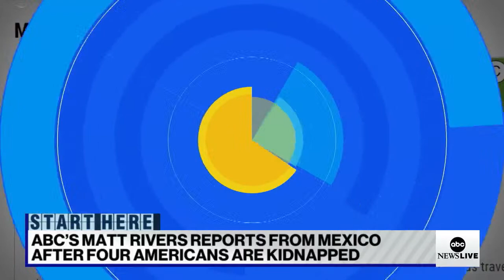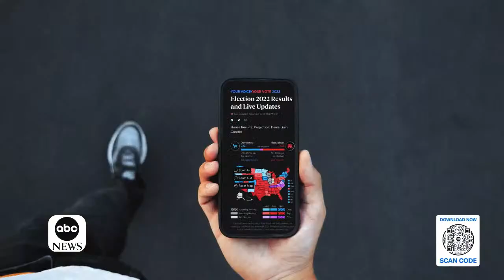Start Here Podcast - March 7, 2023 | ABC News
Four Americans are dragged away at gunpoint after crossing the border into Mexico. President Biden, perhaps fearing Democrats being labeled “soft on crime,” declines to veto a bill overturning Washington D.C. policy. And Russia encircles the Ukrainian city of Bakhmut.